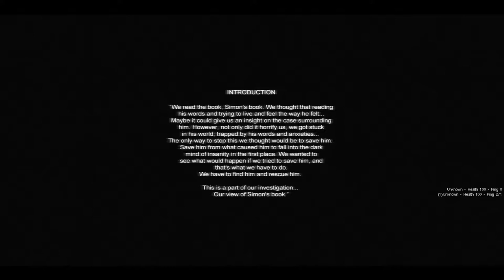Cry Of Fear CO-OP #1 Dwaj gliniarze /w Rycu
Cześć witam was wszystkich bardzo serdecznie, po przerwie. Znowu mam chęci do nagrywania a skoro udało się namówić kolegę Rycu to niech i będzie ten "horrorek" Na początku w ogóle nam nie idzie, ale spokojnie z czasem idzie nam już lepiej :)
A i nie zapomnijcie odwiedzić kanału drugiego gliniarza :D